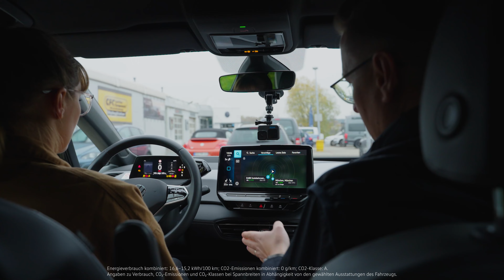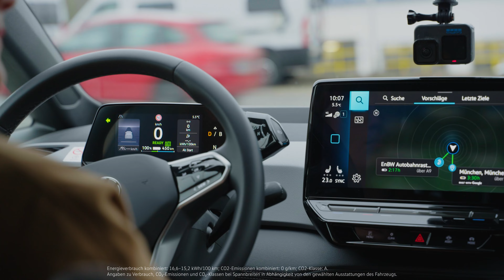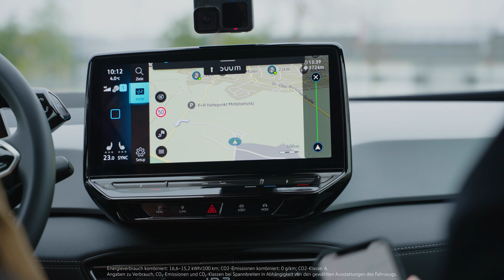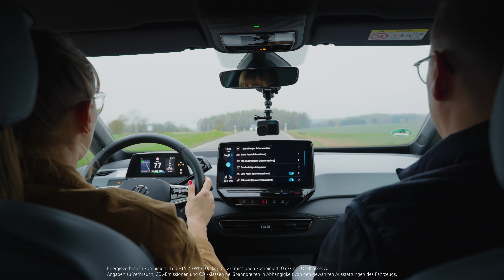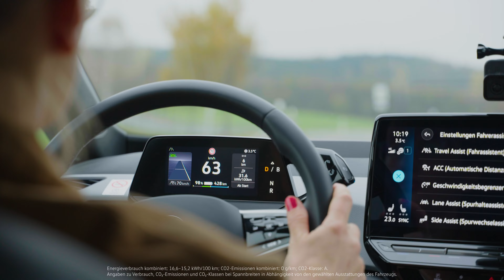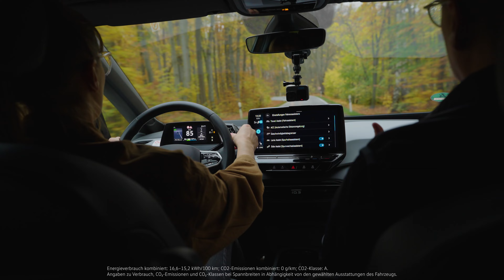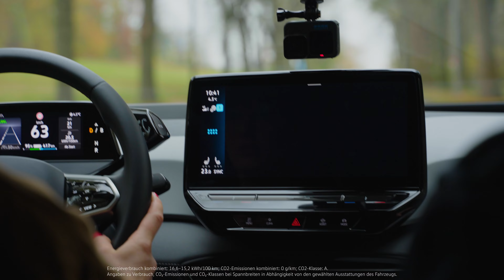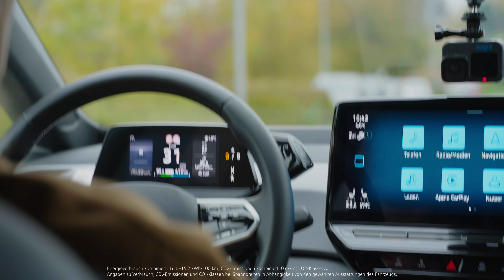ID.3 im PRAXISTEST - für wen lohnt er sich?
Der VW ID.3 im Jahr 2024 – was kann das beliebte Elektroauto wirklich? In unserem Video teilen Anna und Simi ihre Erfahrungen mit dem ID.3 und zeigen dir, wie er sich im Alltag schlägt. Ob als erstes E-Auto oder für erfahrene E-Mobilisten, wir gehen auf alles ein: Reichweite, Ladezeiten und Fahrgefühl. Erfahre, ob der ID.3 dein perfekter Begleiter für die elektrische Zukunft ist!

Wenn du dir selbst ein Bild machen möchtest, vereinbare direkt einen Termin zur Probefahrt.

00:00 Intro
00:19 Erster Eindruck
01:51 Reichweite & Lange Strecken
04:11 Beschleunigung
04:45 Rekuperation erklärt
06:41 Für wen Lohnt sich ein E-Auto?
10:35 Preis
13:08 Outro

Energieverbrauch kombiniert: 16,6–15,2 kWh/100 km; CO2-Emissionen kombiniert: 0 g/km; CO2-Klasse: A.
Angaben zu Verbrauch, CO₂-Emissionen und CO₂-Klassen bei Spannbreiten in Abhängigkeit von den gewählten Ausstattungen des Fahrzeugs.